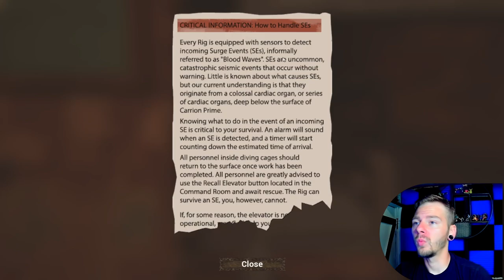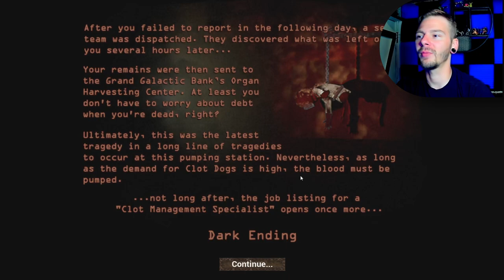Want To Go Blood Diving? Coagulation Station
Coagulation Station. It's a short, atmospheric horror game with dark absurdist humor. You are a Clot Specialist working aboard a Blood Rig located deep within the living planet Carrion Prime. You have to remove the clots that clog the pipes and dive into the Blood Lake below to fix critical issues. @TheBigOnionInstitute thanks for sending your game my way have fun stay safe